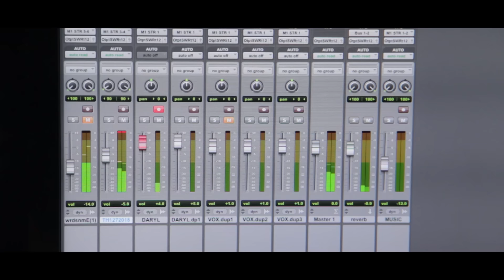Nais Kong Malaman Mo - Daryl Ong (Music Video)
Nais Kong Malaman Mo
(Adapted from Words of My Heart)

Original lyrics and composition by lee Ji Hoon
Tagalog Lyrics Adapted by Jonathan Manalo
Arranged by Teddy Katigbak